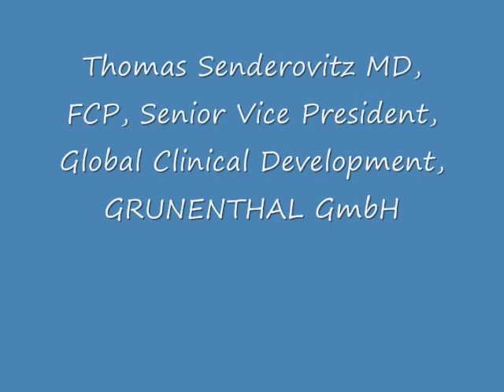Partnerships 2010: Thinking Small in Big Pharma: What Will Future Pharma R&D Look Like?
Thomas Senderovitz MD, FCP, Senior Vice President, Global Clinical Development, GRUNENTHAL GmbH